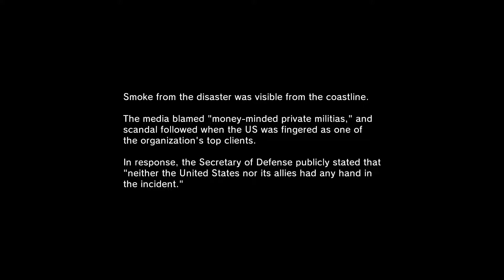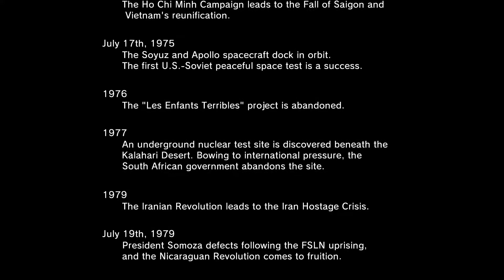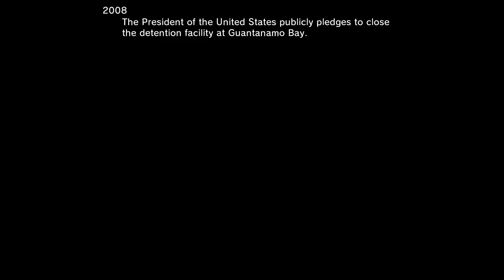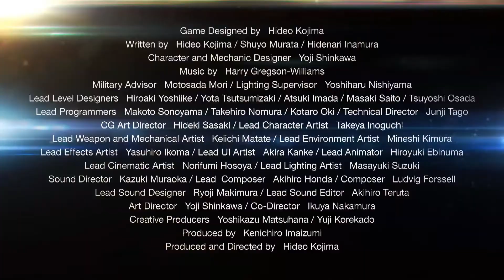MGS Playthrough Movie Part3/3 - Ground Zeroes HD (PC)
Things are well heated up by now! Get ready for some real action and just watch it like a movie... Hope you like it, enjoy! ;-)

Let me know what you thought of the game or which game you'd like to see featured next.

Tweet your thoughts to me at @zpotttie

***Thank you Machinima for being a great partner and providing extra priviledges/content!***